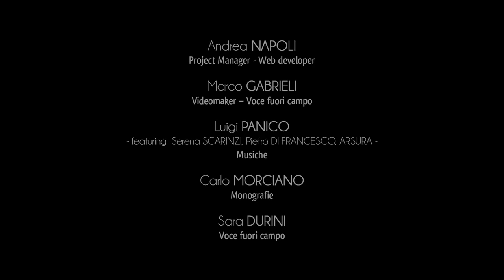Ciudad de Giurdignano - Criptas e Iglesias Rupestres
En Giurdignano, los testimonios del mundo italo-griego de Salento son ricos y variados, una cultura que durante siglos ha influido en la tradición artística, lingüística y religiosa de Terra d'Otranto.
El legado del monasticismo oriental es evidente en el complejo de la abadía llamado "le Centoporte", ubicado en el campo levantino en la zona de Giurdignano.